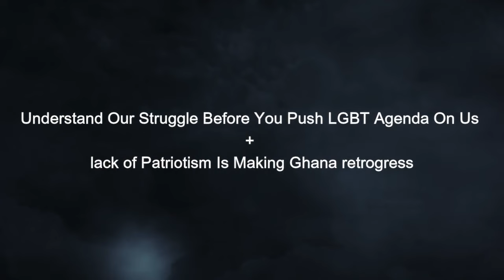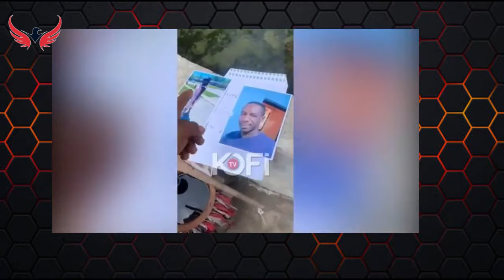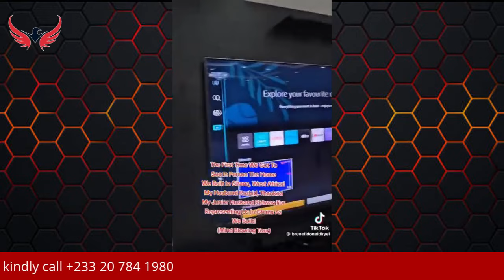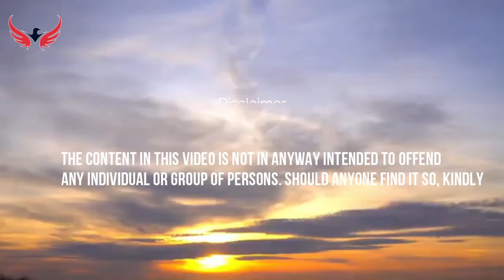Understand Our Struggle Before You Push LGBT Agenda On Us + lack of Patriotism destroys a nation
Understand Our Struggle Before You Push LGBT Agenda On Us + lack of Patriotism Is Making Ghana retrogress